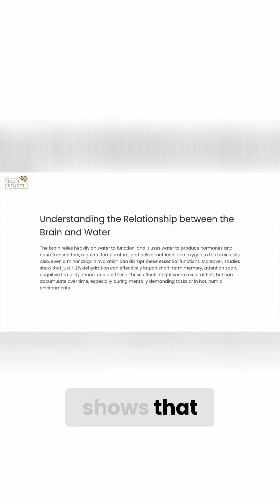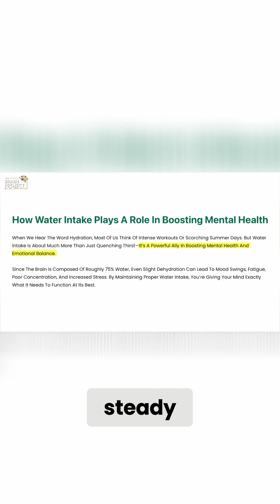The Shocking TRUTH About Dehydration and Brain Fatigue | Dr. Arif Khan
Most people believe they drink enough water — until their body starts sending quiet warning signs. Headaches, brain fog, irritability, low energy, poor focus… we often blame stress or lack of sleep. But what if the real reason is something far simpler?

In this insightful episode, Dr. Arif Khan explains how even mild dehydration can affect your brain, mood, memory, metabolism, and emotional balance. Backed by neuroscience and practical biology, this video reveals why your brain struggles when you don’t hydrate enough — and how just a few small daily habits can dramatically improve your focus, energy, and mental clarity.

You’ll learn how your brain communicates thirst long before you feel “really thirsty,” why dehydration often disguises itself as hunger or fatigue, and how hydration plays a key role in emotional regulation and cognitive performance.

If you often feel tired around 2–3 PM, struggle with focus, or feel mentally drained, this video might change how you think about water forever.

⏱️ Timestamps

0:02 – Are you actually drinking enough water?
0:17 – The hidden danger of mild dehydration
0:36 – Why your brain needs water to function
0:54 – Just 1% dehydration slows focus and memory
1:11 – How hydration affects mood and anxiety
1:29 – Water, metabolism, and energy levels
1:50 – Thirst vs hunger: why your brain gets confused
2:07 – How much water do you really need?
2:20 – Early warning signs of dehydration
2:32 – Habit #1: Drink water after waking up
2:40 – Habit #2: Sip water throughout the day
2:47 – Habit #3: Drink water before meals
3:05 – Final takeaway: hydrate for better brain health

 What You Will Learn :
✅How dehydration silently affects your brain performance
✅Why even 1% water loss impacts focus and memory
✅The connection between hydration and emotional balance
✅How thirst is often mistaken for hunger
✅Simple hydration habits to boost energy naturally
✅How water supports metabolism and mental clarity
✅Early signs your body gives when you’re dehydrated
✅Easy daily routines to improve brain health

🎓 About Dr. Arif Khan

Dr. Arif Khan is a British Board-certified Consultant Pediatric Neurologist with extensive experience in brain health, neurodevelopment, and cognitive science. He has trained in top-tier UK hospitals, including:

🏥 Royal Manchester Children’s Hospital
🏥 Royal Aberdeen Children's Hospital
🏥 University Hospitals of Leicester
🏥 Queens Medical Centre, Nottingham

He has led complex epilepsy programs, vagal nerve stimulation therapy, and ketogenic diet services. In 2015, he moved to Dubai, where he became the Head of Children’s Services at the American Center for Psychiatry and Neurology before founding Neuropedia, the region’s first pediatric neuroscience center.